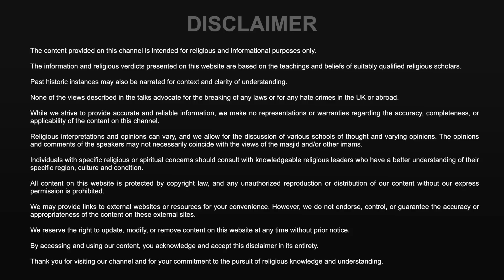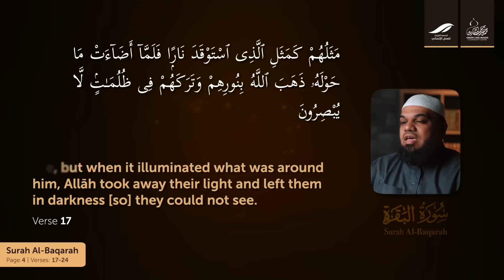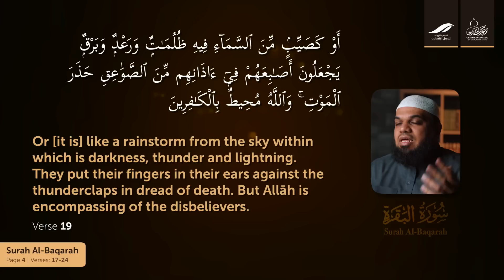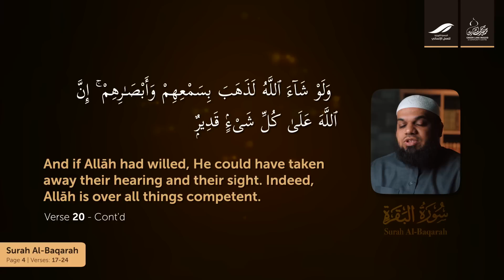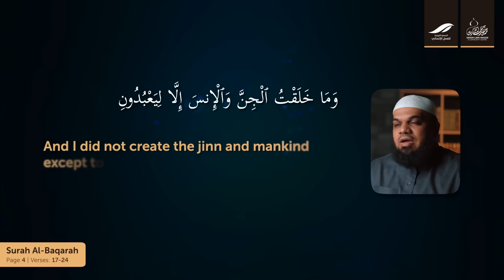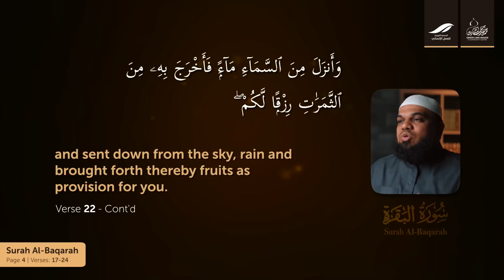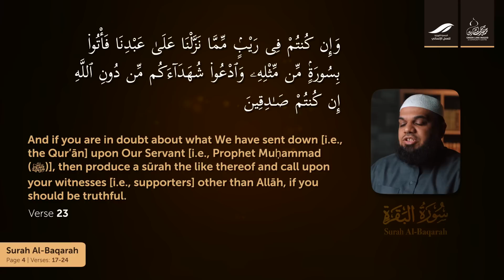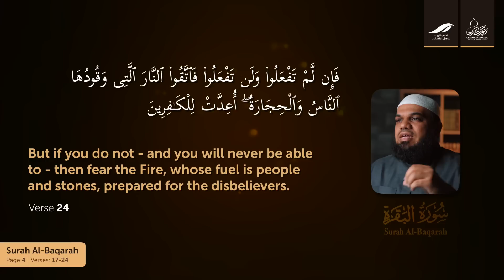Page 4 - Consequences of Disbelievers | Shaykh Dr. Ahsan Hanif | Qur'an Tafseer Series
In this episode, Shaykh Ahsan Hanif goes through Page 4 of the Qur'an.

The Qur'an speaks of the disbelievers' blindness and deafness. They are like the people who light a fire but lose their light, leaving them in darkness. They are unable to see, hear, or speak, and they wander without guidance.

Additionally, the page emphasises the creation of the Earth, the sky, and the provision of water and sustenance from Allah عَزَّ وَ جَلَّ.

Further, Allah عَزَّ وَ جَلَّ said that if anyone doubts the Qur'an's authenticity, they are challenged to produce something similar or call witnesses to support their claims. If they cannot, they are warned of the fire, prepared for disbelievers.